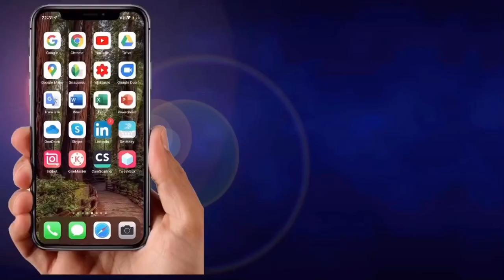Ramzan Special Masala Nombu Kanji - ഇത്രേം സ്വാദിഷ്ടമായ കഞ്ഞി കുടിച്ചിട്ടുണ്ടോ...! || Easy and Tasty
വളരെ എളുപ്പത്തിൽ മസാല നോമ്പ് കഞ്ഞി നമ്മുക്ക് ഉണ്ടാക്കാം .

INGREDIENTS :-

Jeerakasala / Biriyani Rice - 1 cup
Fenugreek seed / Uluva - 1 tspn
Black pepper - 1 tbspn

Onion sliced - 1 nos
Green chilly - 4-5 nos
Tomato - 1 nos
Curry leaves, Corriender leaves, Mint - as required

Cinnamon - 2 pc

Chilly powder - 1 tspn
Fennel powder - 1 tspn
Cardamom powder - 1/2 tspn
Salt & Water - as required

Plz.

Musician: @iksonofficial